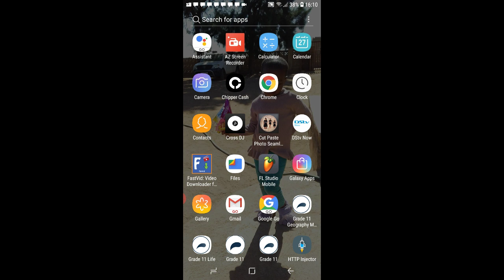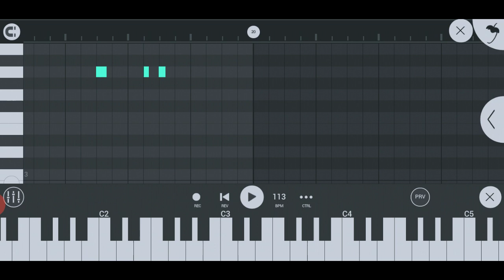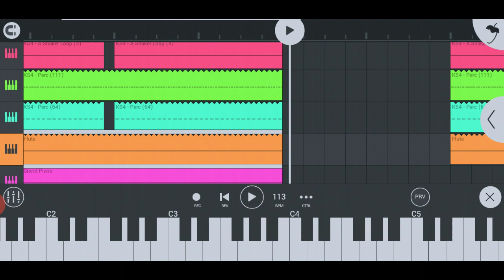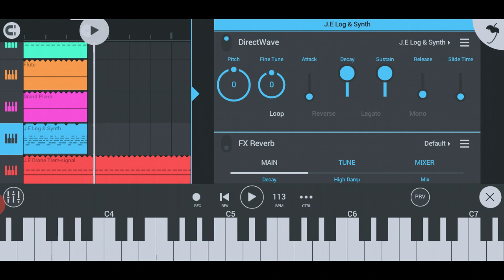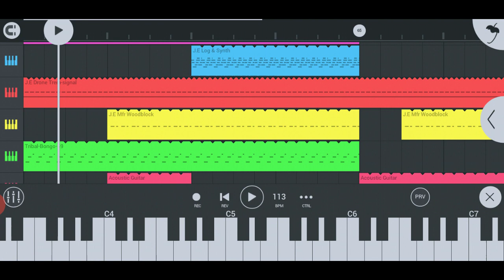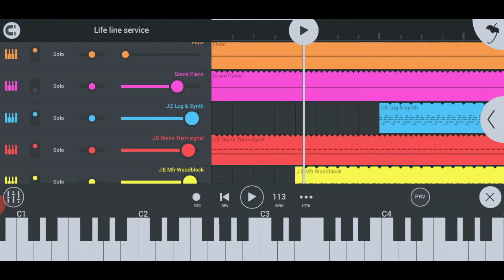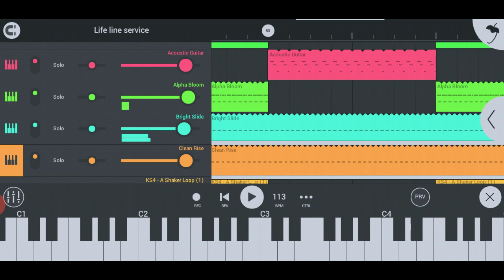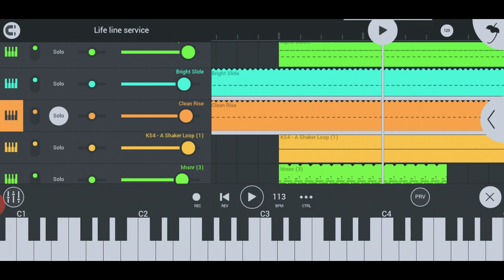Methods Of Producing Great Amapiano On Fl studio Mobile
Tutorial by king ct showing u how to produce private piano like kabza